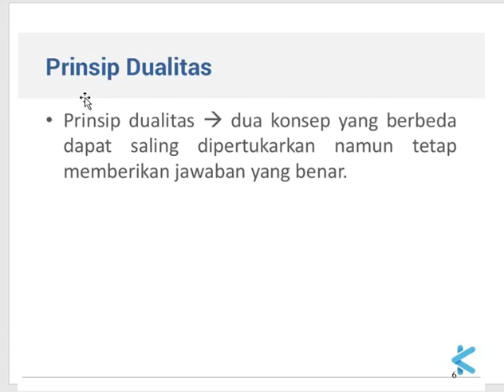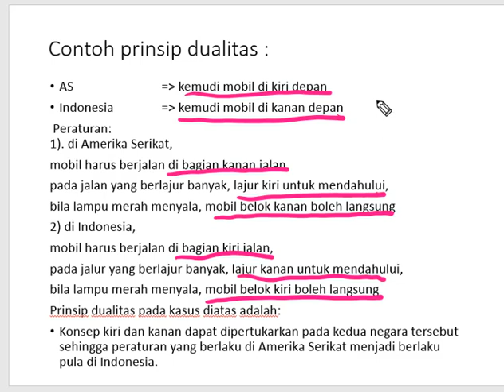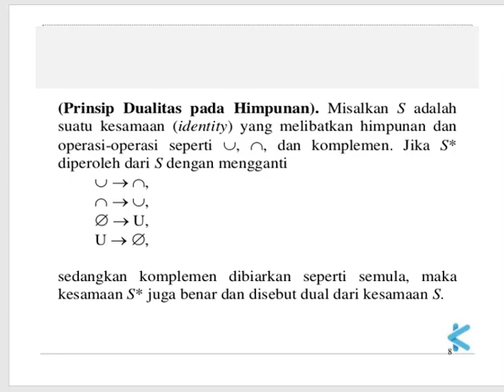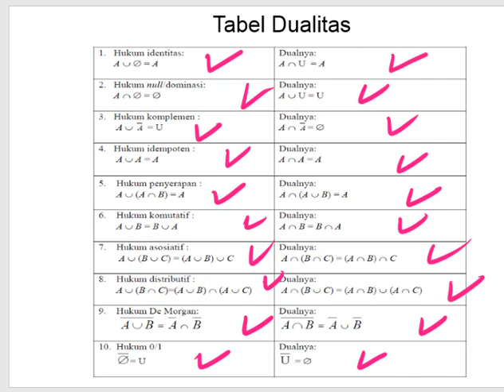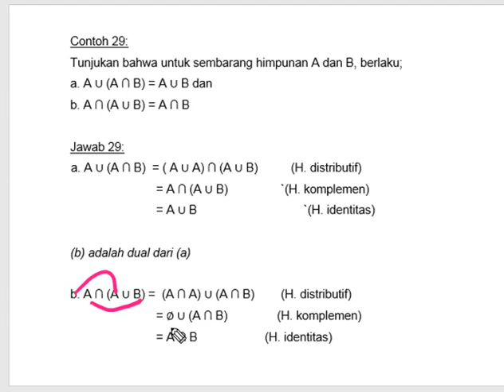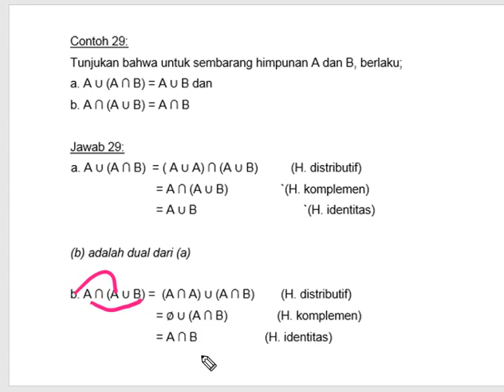Prinsip Dualitas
Matematika Diskrit